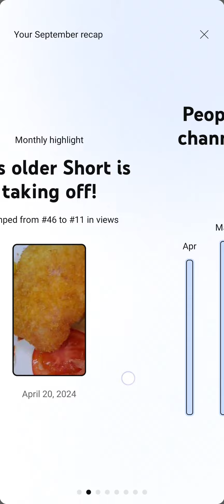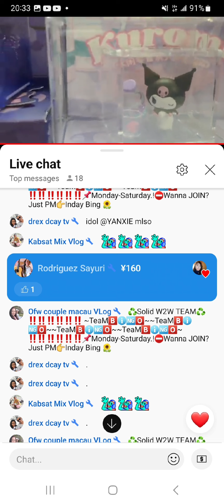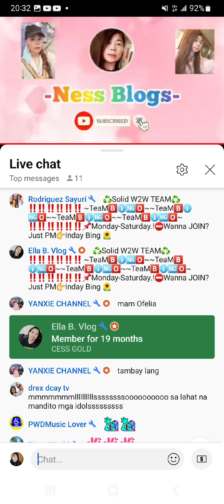MY BLESSINGS AND TO ALL MY YT CHANNEL MEMBERS /SUPER THANKS / SUPER CHATTER THANK YOU SO MUCH PO.🥰❤